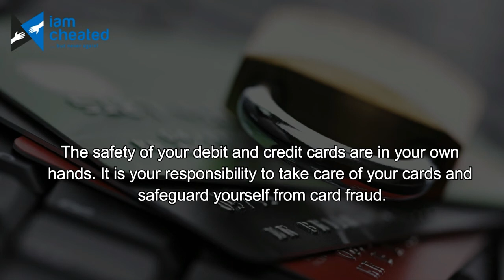ATM Card Skimming || How does Credit Card Skimming Works || Simple Awareness Video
This video is about creating awareness on ATM Card Skimming and how does Credit Card Skimming Works